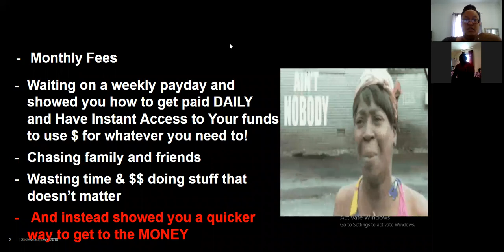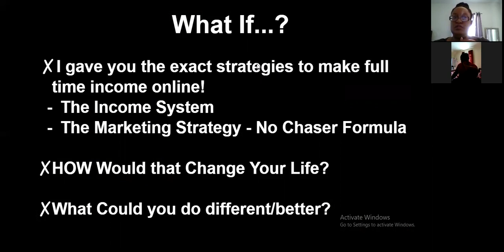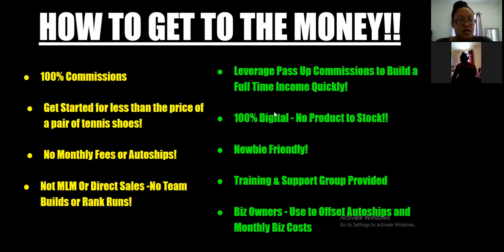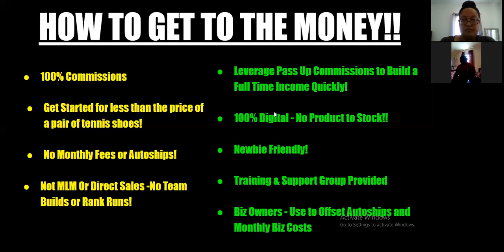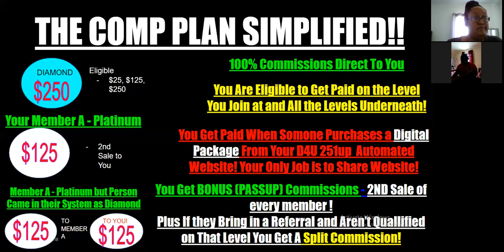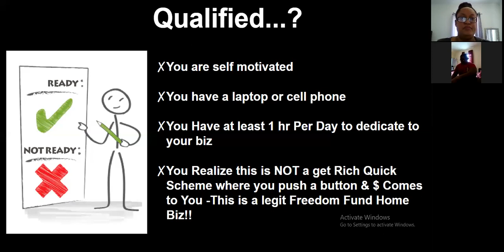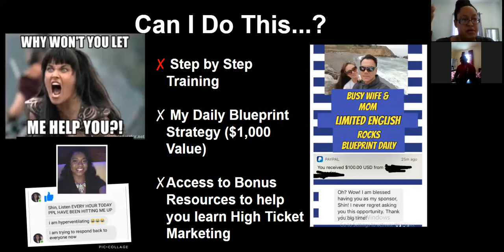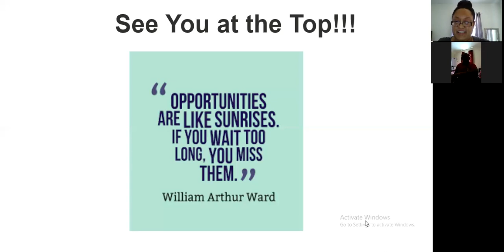$18,000 Opportunity! 25 Dollar 1up Review & Presentation (251up, 2019,2020)